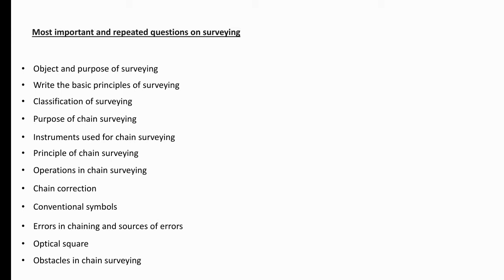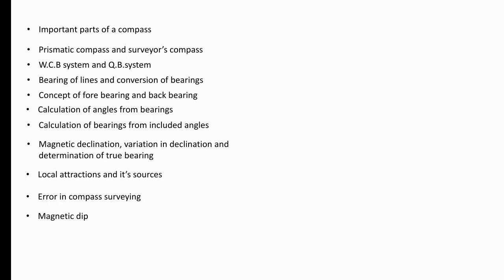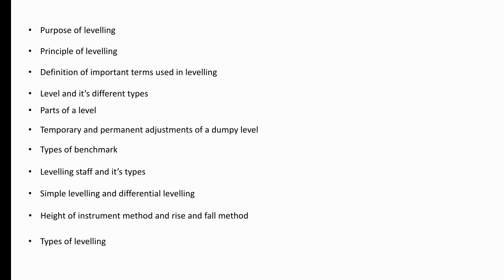Most Important Questions Of Surveying | Most Important Topics Of Surveying |UBTER EXAM| Prerna Thapa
MOST IMPORTANT TOPICS OF SURVEYING
MOST IMPORTANT QUESTIONS OF SURVEYING FOR UBTER EXAM

Hello everyone,in this video I have discussed the most important topics of surveying for ubter exam and also included the questions that have been repeated.

BY MISTAKE I'VE NT INCLUDED
•PLANE TABLE SURVEY AND GEODETIC SURVEY
THE ABOVE TOPIC IS ALSO IMPORTANT AND HAS COME IN 2021 EXAM OF UBTER